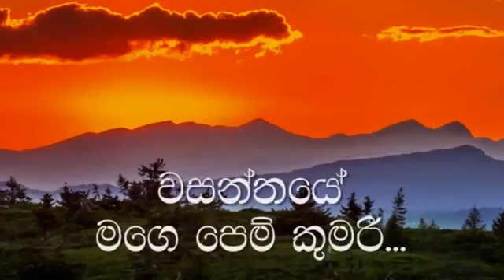Meedum Wasanthe Karaoke without voice Sinhala Music Track